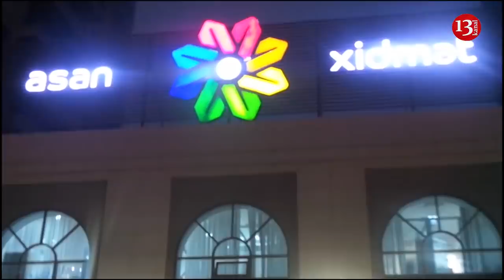"Müdir polisi çağırdı ki, bunlari sal içəri"-ASAN XİDMƏTDƏ qalmaqal:"Aldadırlar, ələ salırlar..."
© KANAL13 [ Azərbaycanın ilk peşəkar internet televiziyası ] The First Internet TV of Azerbaijan mitinq 2019